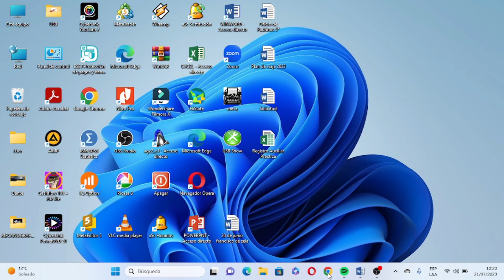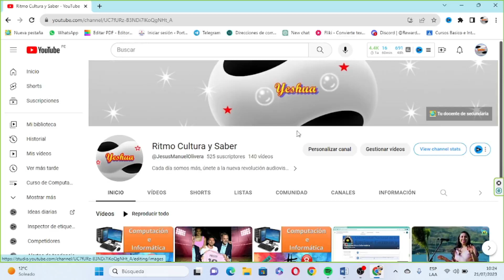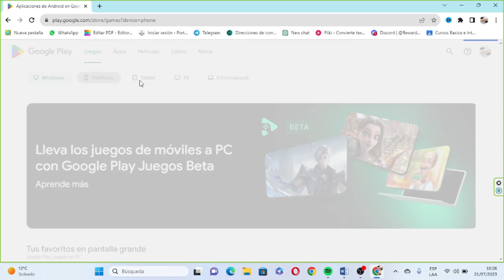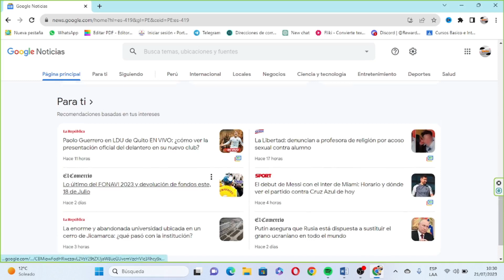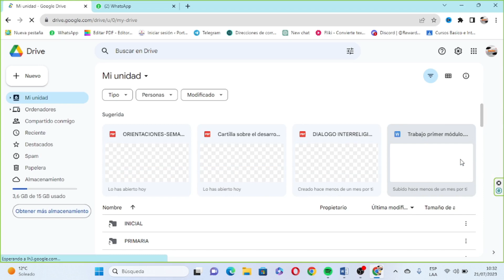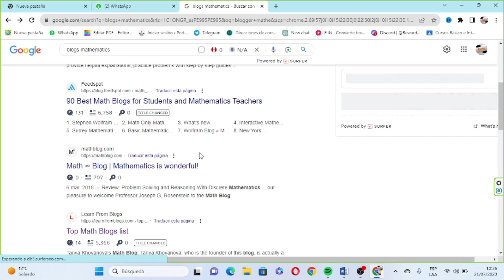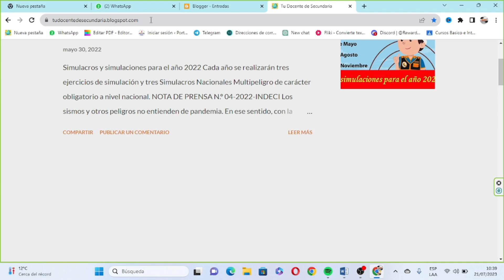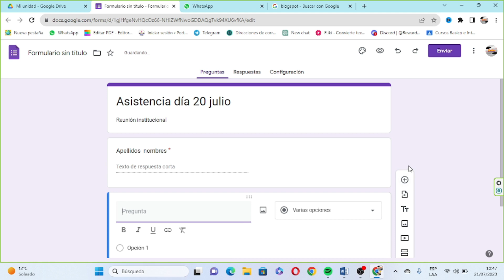GMAIL y sus utilidades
Curso de computación e informática, todo lo que puedes hacer por tener un E_mail, conocelo aquí.